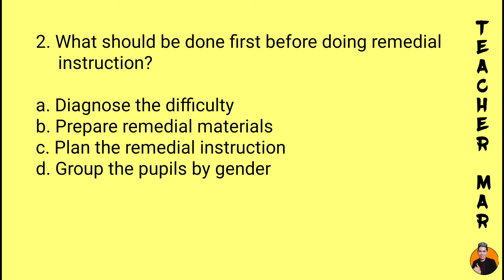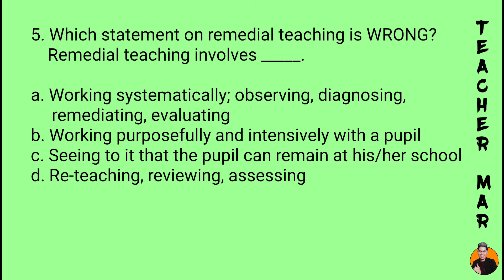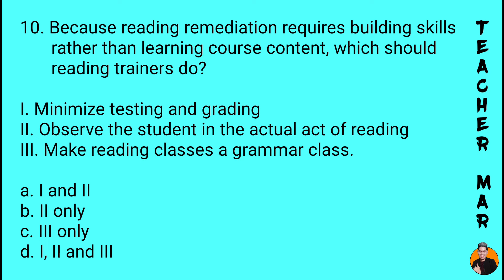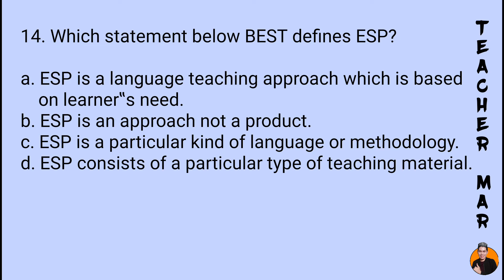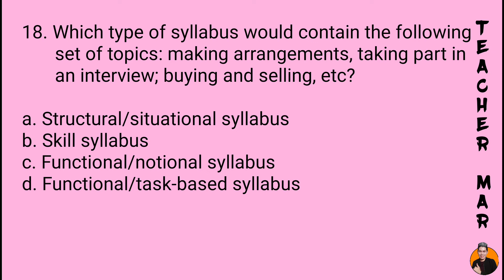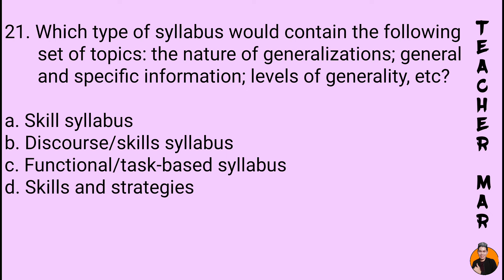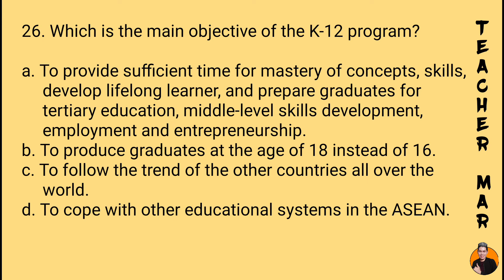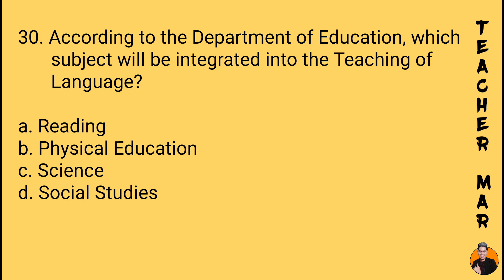ENGLISH MAJOR LET REVIEWER 2020 - PART 6